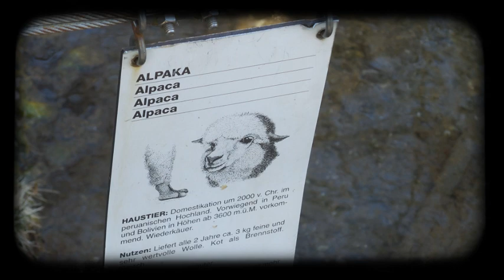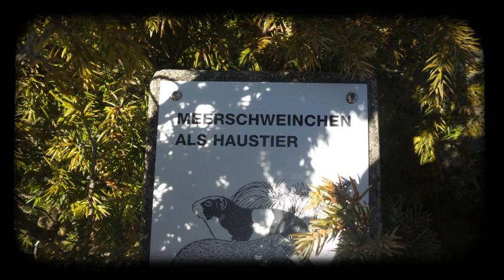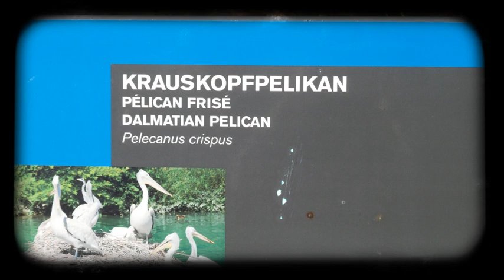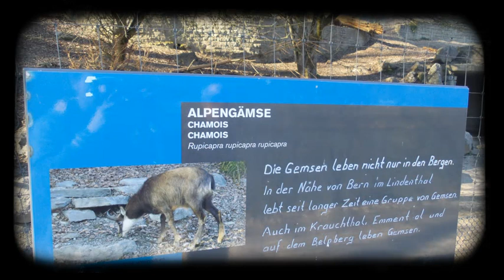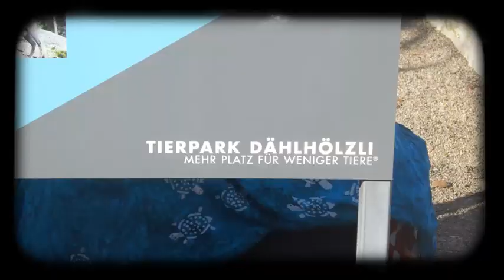ZOO DÄHLHÖLZLI Tierpark 🇨🇭📸🎬📺🙂☆ BERN 2015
wir waren IM Tierpark kli sönnele